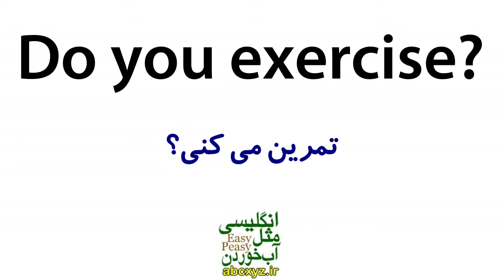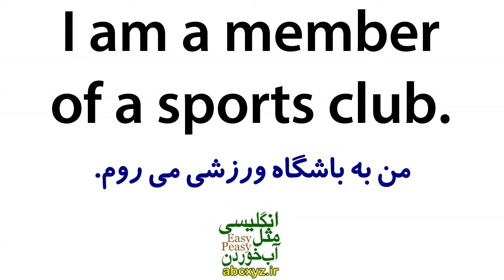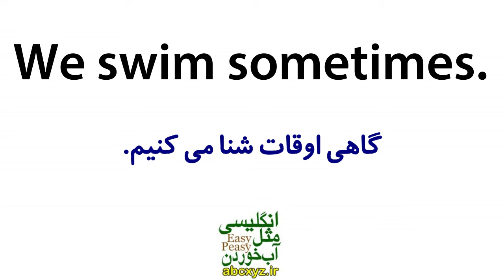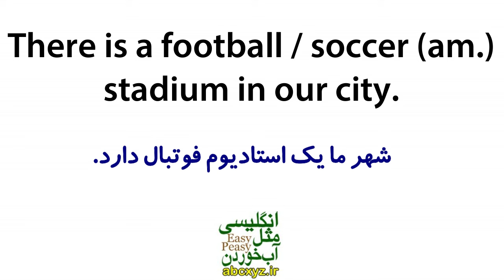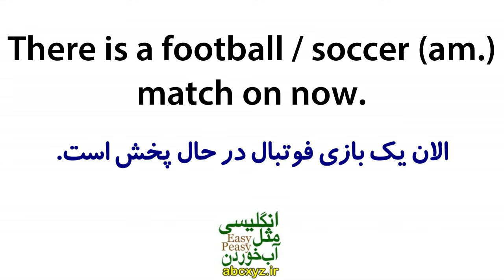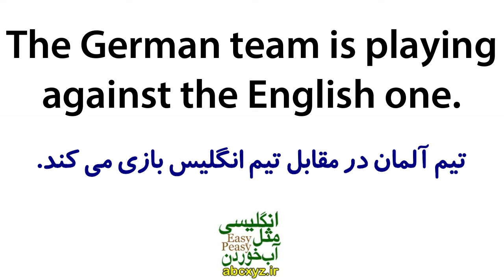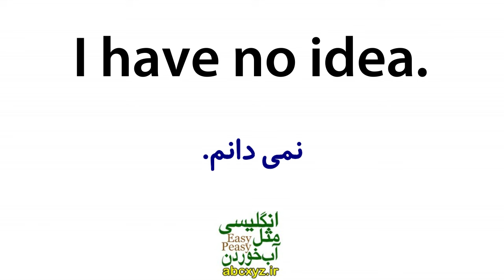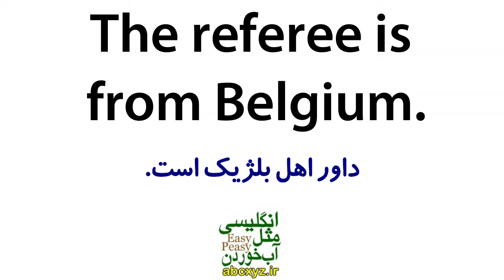یادگیری زبان انگلیسی مثل آب خوردن - درس 49 - آموزش مکالمه زبان انگلیسی به فارسی